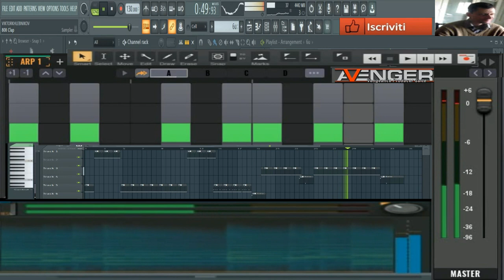giovanni mauri Game play (Avenger blue )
vst usato per composizione (Avenger  blue )
nome del brano giovanni mauri Game play